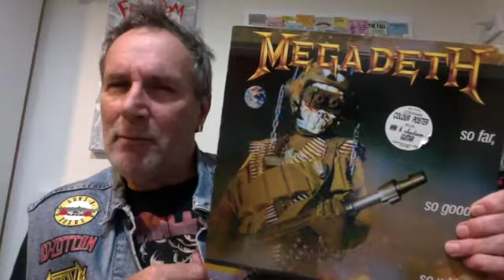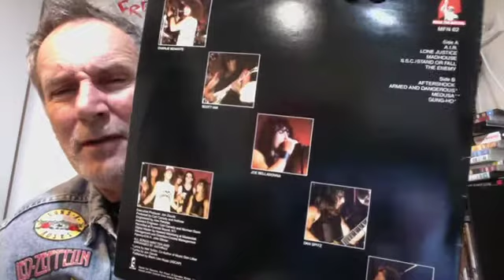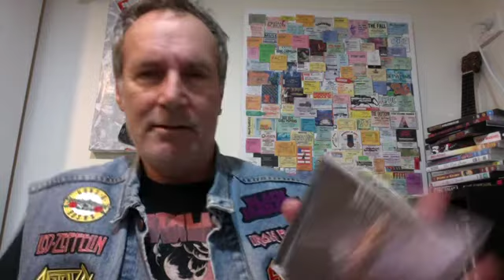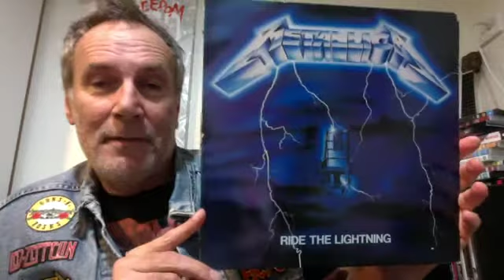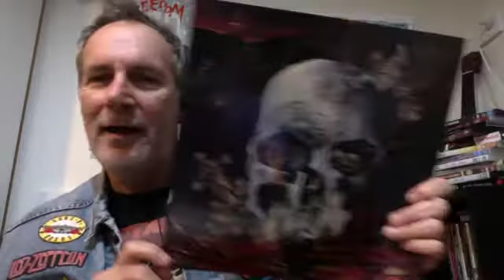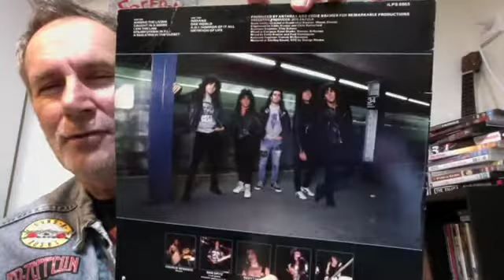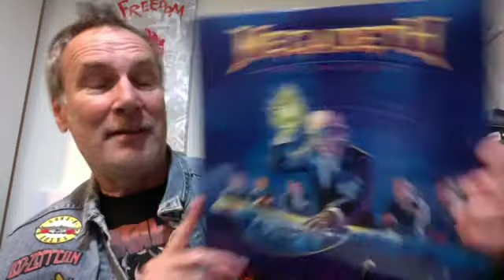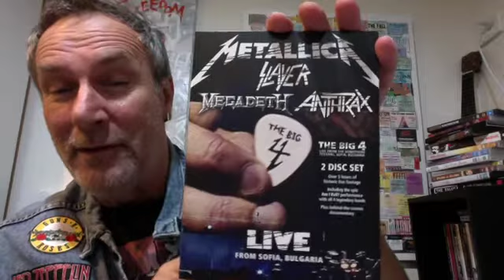TOP TEN: Big Four of Thrash Metal.